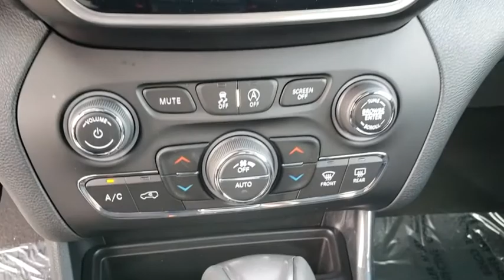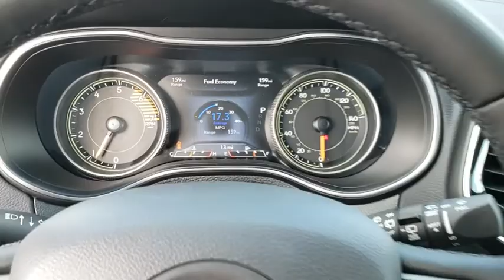2019 Jeep Cherokee Ocala, The Villages, Mount Dora, Clermont, Leesburg, FL 19460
Light Brownstone Pearlcoat New 2019 Jeep Cherokee available in Ocala, Florida at Bill Bryan Chrysler Dodge Jeep. Servicing the The Villages, Mount Dora, Clermont, Leesburg, FL area.
2019 Jeep Cherokee LIMITED FWD - Stock#: 19460 - VIN#: 1C4PJLDB8KD325208

Price includes: $500 - SAME HOUSEHOLD as the OWNER of a FARM 40C*X3. Exp. 01/02/2019, $500 - Chrysler Capital 2019 Bonus Cash **CK5 (excl GL-MA-MW). Exp. 12/03/2018, $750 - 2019 Retail Non-Prime Bonus Cash **CK1V. Exp. 12/03/2018, $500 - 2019 Returning Lessee 38CKB1 (No EP). Exp. 01/02/2019, $2,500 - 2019 Retail Consumer Cash **CK1. Exp. 12/03/2018, $500 - NATIONAL ASSOCIATION OF REALTORS MEMBER PROGRAM (2019) 38CKY1. Exp. 01/02/2019, $500 - NATIONAL ASSOCIATION OF REALTORS EMPLOYEE PROGRAM (2019) 38CKY3. Exp. 01/02/2019, $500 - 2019 MY Military Program 39CKB. Exp. 01/02/2019, $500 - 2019 Black Friday Retail Bonus Cash 38CK9. Exp. 12/03/2018, $500 - Southeast BC Regional Bonus Cash SECKN. Exp. 12/03/2018
ENGINE: 2.4L I4 ZERO EVAP M-AIR W/ESS  (STD),LIGHT BROWNSTONE PEARLCOAT,QUICK ORDER PACKAGE 2BG  -inc: Engine: 2.4L I4 Zero Evap M-Air w/ESS  Transmission: 9-Speed 948TE Automatic,RADIO: UCONNECT 4C NAV W/8.4 DISPLAY  -inc: SiriusXM Travel Link  5-Year SiriusXM Travel Link Service  5-Year SiriusXM Traffic Service  4G LTE Wi-Fi Hot Spot  1-Year SiriusXM Guardian Trial  HD Radio  SiriusXM Traffic Plus  For Details Visit DriveUconnect.com  GPS Navigation,BLACK  PREMIUM LEATHER TRIMMED BUCKET SEATS,GVWR: 5 050 LBS  (STD),3.734 AXLE RATIO  (STD),TRANSMISSION: 9-SPEED 948TE AUTOMATIC  (STD),Front Wheel Drive,Power Steering,ABS,4-Wheel Disc Brakes,Brake Assist,Aluminum Wheels,Tires - Front Performance,Tires - Rear Performance,Heated Mirrors,Power Mirror(s),Integrated Turn Signal Mirrors,Rear Defrost,Privacy Glass,Intermittent Wipers,Variable Speed Intermittent Wipers,Rear Spoiler,Remote Trunk Release,Power Liftgate,Power Door Locks,Daytime Running Lights,Automatic Headlights,Fog Lamps,AM/FM Stereo,Satellite Radio,Bluetooth Connection,Premium Sound System,MP3 Player,Steering Wheel Audio Controls,Auxiliary Audio Input,Power Driver Seat,Power Passenger Seat,Mirror Memory,Driver Adjustable Lumbar,Seat Memory,Passenger Adjustable Lumbar,Pass-Through Rear Seat,Rear Bench Seat,Adjustable Steering Wheel,Trip Computer,Power Windows,Leather Steering Wheel,Heated Steering Wheel,Keyless Entry,Keyless Start,Universal Garage Door Opener,Cruise Control,Climate Control,Multi-Zone A/C,Woodgrain Interior Trim,Leather Seats,Bucket Seats,Auto-Dimming Rearview Mirror,Driver Vanity Mirror,Passenger Vanity Mirror,Driver Illuminated Vanity Mirror,Passenger Illuminated Visor Mirror,Floor Mats,Remote Engine Start,Smart Device Integration,Heated Front Seat(s),Engine Immobilizer,Security System,Traction Control,Stability Control,Front Side Air Bag,Rear Parking Aid,Blind Spot Monitor,Tire Pressure Monitor,Driver Air Bag,Passenger Air Bag,Front Head Air Bag,Rear Head Air Bag,Passenger Air Bag Sensor,Rear Side Air Bag,Knee Air Bag,Child Safety Locks,Back-Up Camera